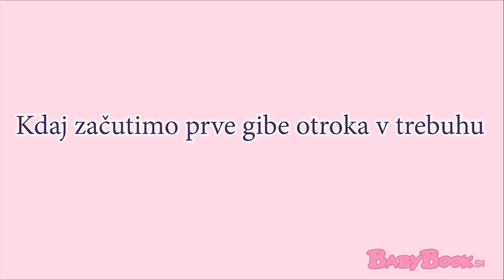Kdaj začutimo prve gibe otroka v trebuhu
Z mag. Ireno Virant, dr. med., spec. ginekologije in porodništva, smo se pogovarjali o tem, kdaj začutimo prvo gibanje otroka, prve brce. Pomembno je, da otroka nosečnica stalno čuti in je pozorna na premikanje, saj je mirovanje lahko že znak morebitnih zapletov. Več na

Okrog 20. tedna velika večina, malo je odvisno tudi od tega, kako leži plod. Če je plod postrani, ali z glavico navzdol se malo prej začuti, ker brca bolj gor na vrh. Takrat začutijo. Takrat se začne za nosečnico najlepši del nosečnosti. Trebušček zelo hitro raste, plodek hitro raste, vsak dan se oglasi, tako da ni treba več z minifotonom vsak dan poslušati plodovih srčnih utripov.

Prve gibe otroka nosečnica pozorno spremlja

Ženska potem spremlja gibe ploda, po katerih vsako nosečnico na vsakem pregledu tudi vprašamo – ali otroka dobro čutite, ga čutite kot do sedaj? Okoli 32. tedna, 34. tedna se pojavi problem, ko je plod že precej velik, veliko nosečnic pravi, zdaj ga pa zelo malo čutim, velikokrat je tudi to, da ga čutijo, ampak drugače. Seveda, prostora ni več toliko, količina plodovnice ni več toliko velika, da bi otrok lahko od daleč brcnil ali pa z roko udaril, čuti se njegovo premikanje, gibe, kobacanje noter, raztegovanje, ampak je to drugače kot prej in so potem zaskrbljene velikokrat. Tako da normalno. Vsi gibi se spet štejejo, so drugačni. Če se otroku slabo godi, če ima premalo hrane, premalo kisika, bo najprej začel šparati s tem, da bo bolj na miru, to je prvi znak, da se plodu ne dogaja dobro.

Nosečnico vedno opozorimo. Če boste otroka čutila slabo, se pridite pokazat. V tem primeru se ali posname ctg, če je že dovolj visoka nosečnost in se že krivulje plodovih srčnih utripov vidi, ali je njegovo stanje v redu ali ne, po potrebi se naredi ultrazvok in se na ta način preveri stanje ploda.